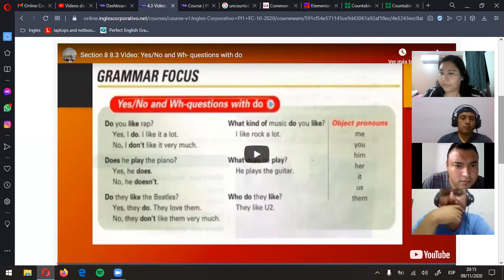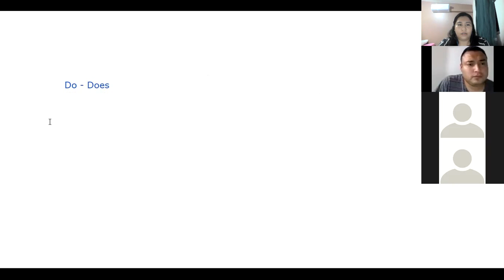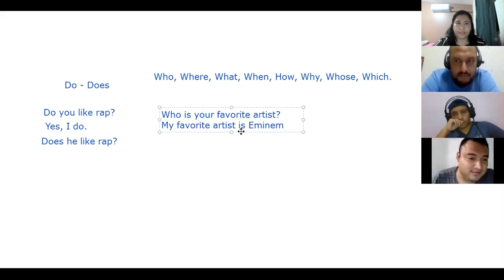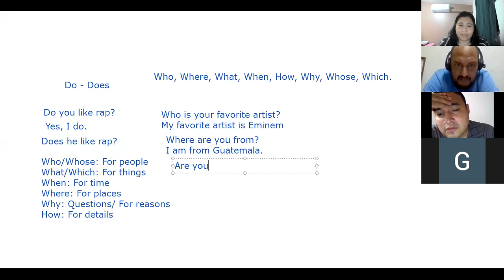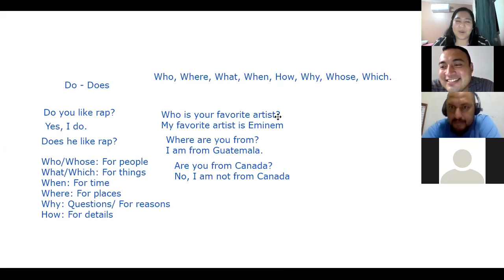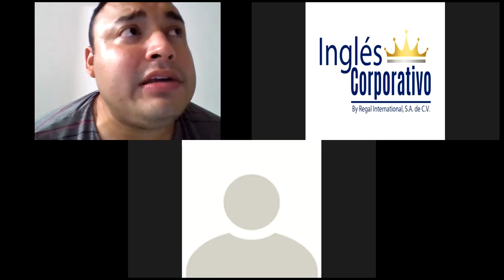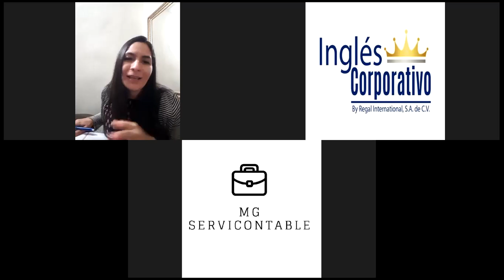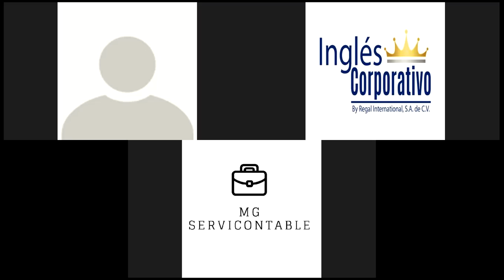Ingles Corporativo - WH- Questions with long answers